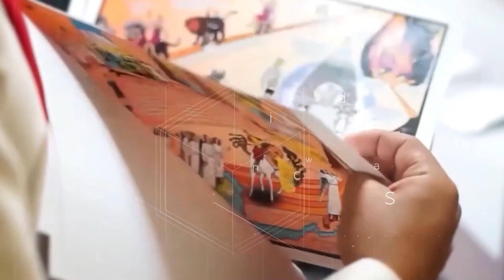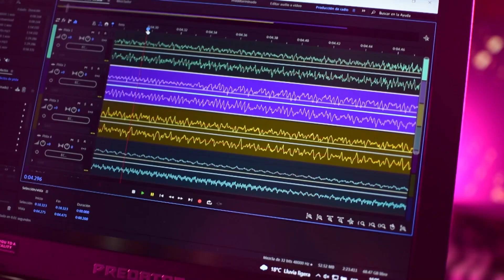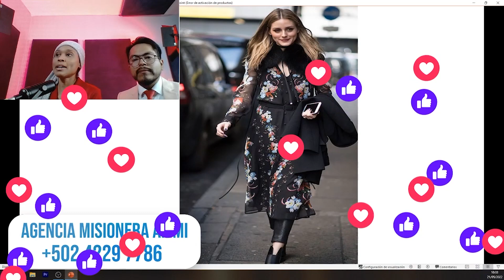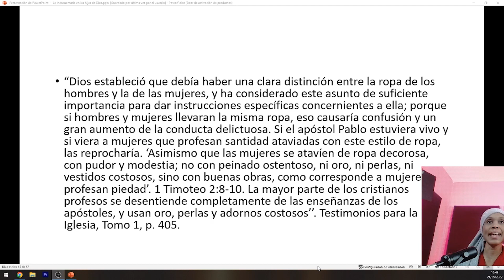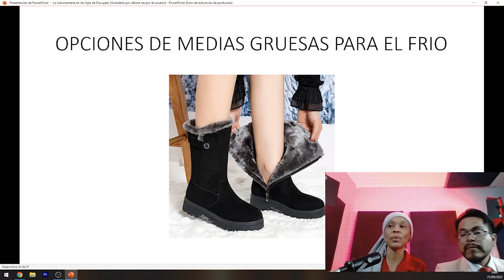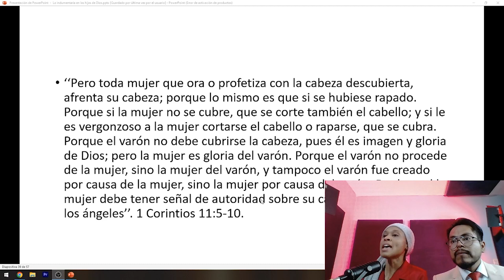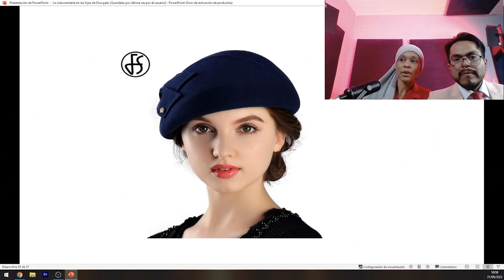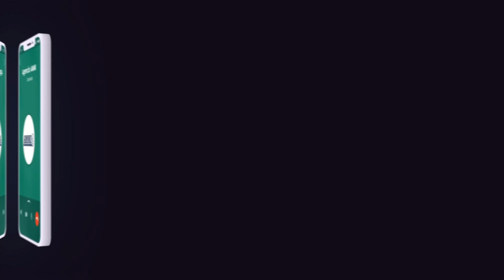😍 MODELOS DE VESTIDOS PARA LAS HIJAS DE DIOS 💙 | Velo |Pastor Enoc Martín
Descargar GRATIS